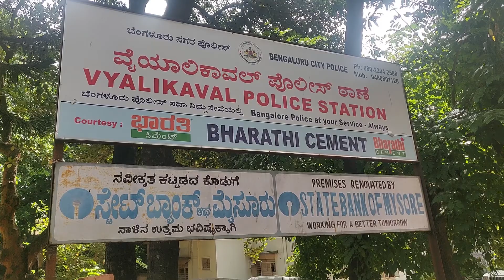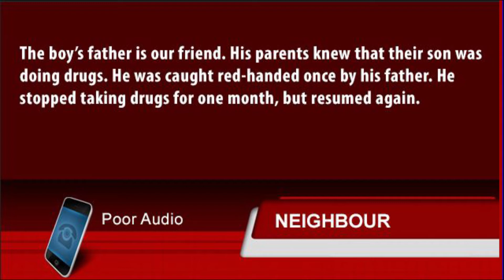A 24 year old dies because of drug overdose at Malleswaram on 19th Nov 2019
Reporters: Nikita Gupta, Mehak Khajuria